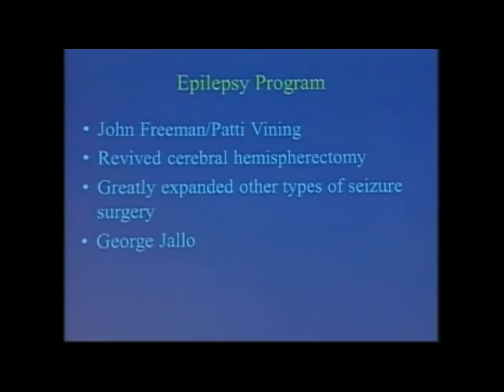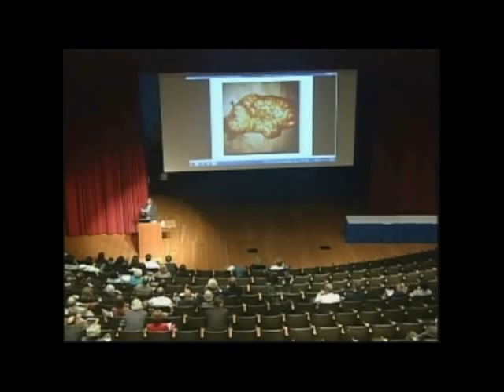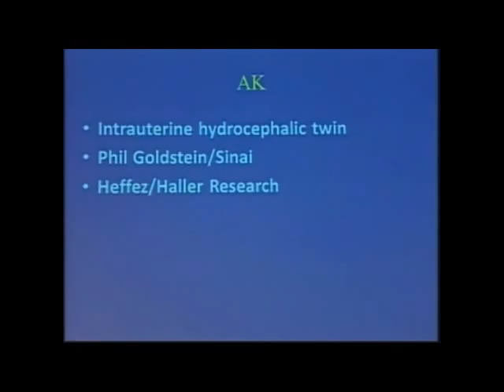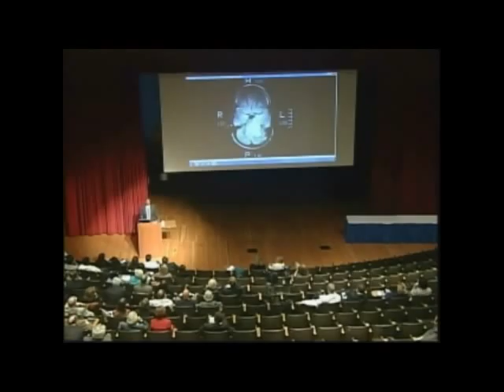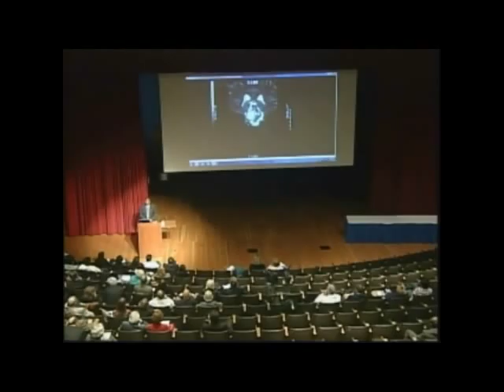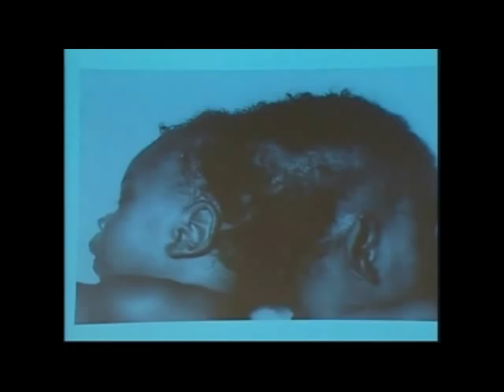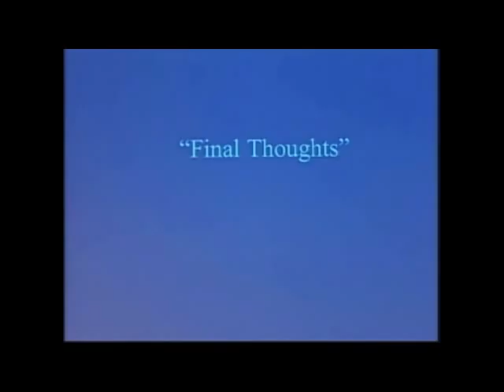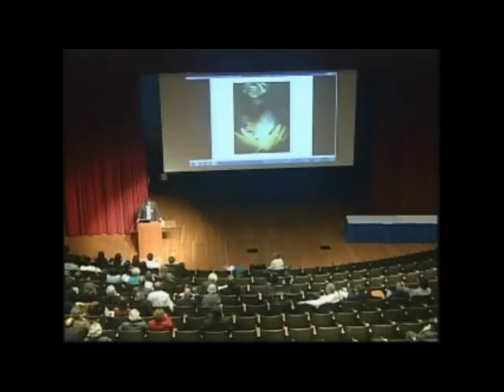Harvey Cushing Lecture (3 of 3)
Dr. Ben Carson concludes his presentation as part of the first annual Harvey Cushing lecture at the Johns Hopkins University School of Medicine.